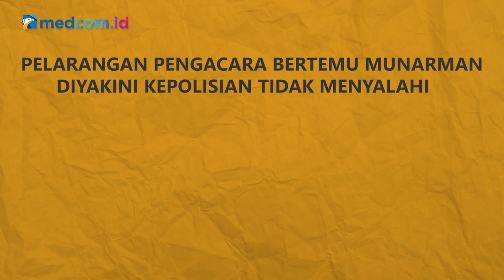[Ceki-ceki] Dikunjungi Prabowo, Munarman Akhirnya Bebas? Cek Faktanya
Beredar sebuah video dengan narasi judul mantan Sekretaris Umum Front Pembela Islam (FPI) bebas setelah dikunjungi Menteri Pertahanan Prabowo Subianto dan Menteri Dalam Negeri Tito Karnavian. Kanal youtube Jurnalis membagikan video ini pada 5 Mei 2021. Simak faktanya berikut ini!